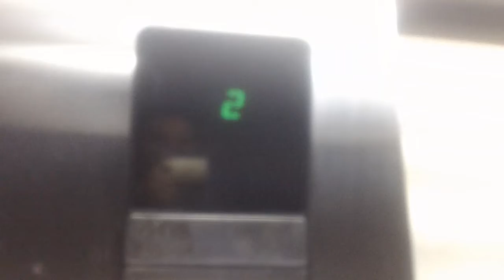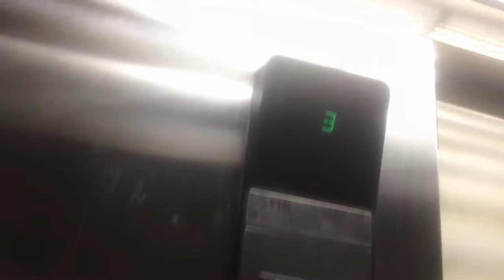Otis Series 1 Elevator At 510 Glenwood Parking Deck, Raleigh NC